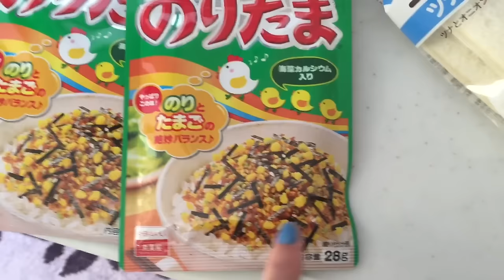Um dia em minha vida no Japão( Um dia não muito bom pro Luiz, compras para Laiza e mercado)